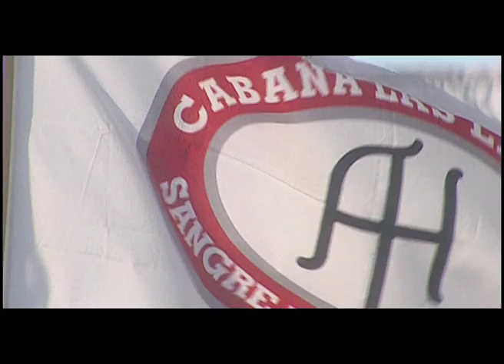20° Remate del Litoral Santafecino - Jueves 12 de Julio en San Justo, Santa Fe.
20° Remate del Litoral Santafecino - Jueves 12 de Julio en San Justo, Santa Fe.